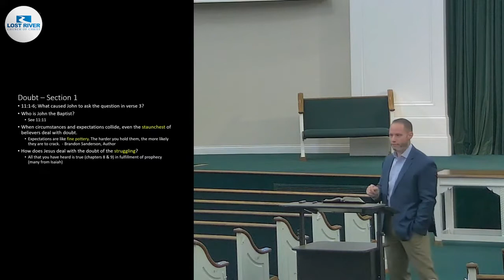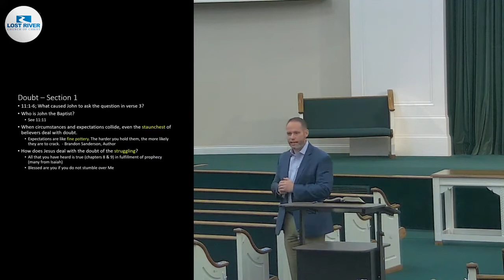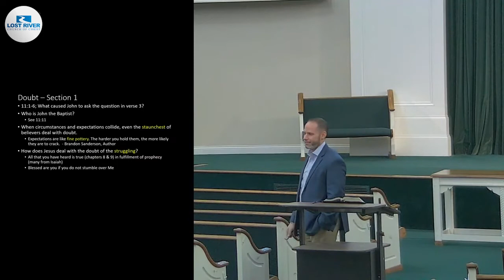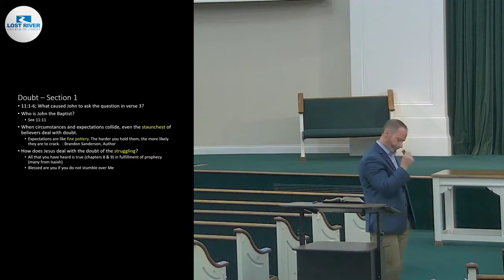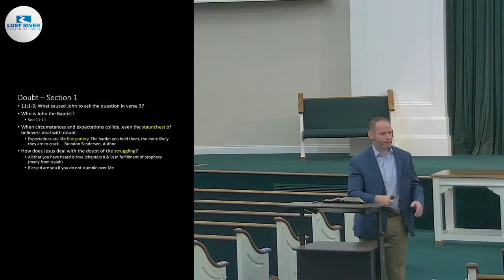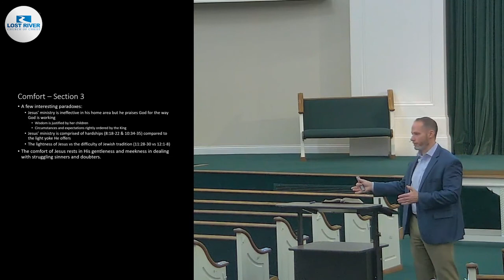Gospel of Matthew, Session 13